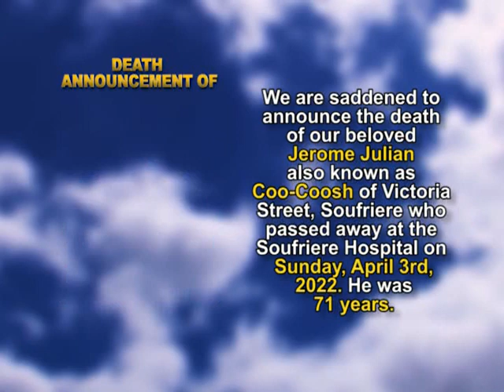Jerome Julian short